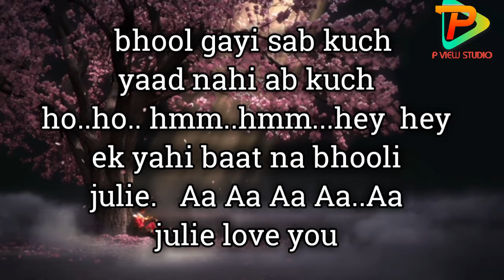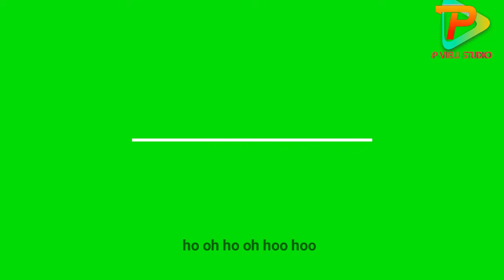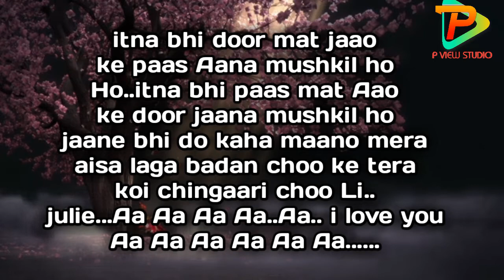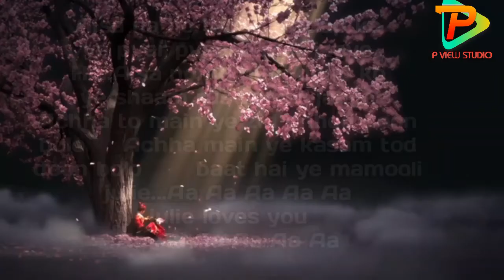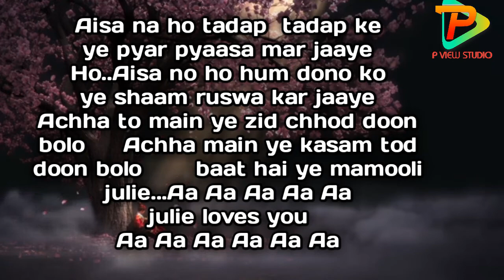Bhool Gaya Sab Kuch song karaoke | Kishore Kumar | Lata Mangeshkar | Remix Hindi | p view studio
Bhool Gaya Sab Kuch song karaoke | Kishore Kumar | Lata Mangeshkar | Remix Hindi  karaoke

welcome for you all for P View Studio  youTube channel ..

මෙම චැනලයෙන් පළ කරන සෑම ගීතයකම අයිතිය ගීතයෙ මුල් අයිතිකරුවන්ට හිමි වන අතර Copyrights සම්බන්ද ගැටලු සදහා Report නොකර අපව සම්බන්ද කරගැනීමට කාරුණික වන්න.
මා සම්බන්ධ කරගැනීමට අවශ්‍ය උවහොත් පහත අංකයෙන් Whatsapp හරහා මා හා සම්බන්ධ වනමෙන් කාරුණිකව දැනුම් දෙමි. 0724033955

For those who like to sing songs
So I will continue to bring you beautiful karaoke songs like this